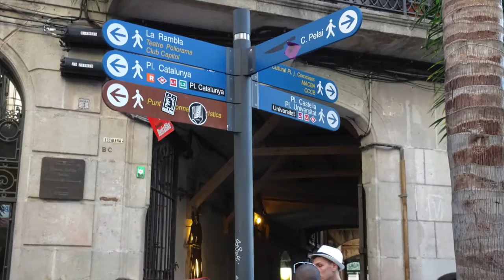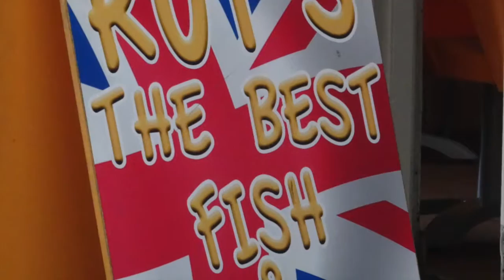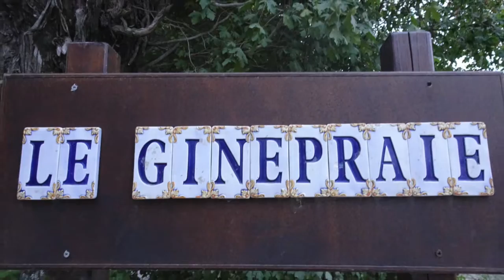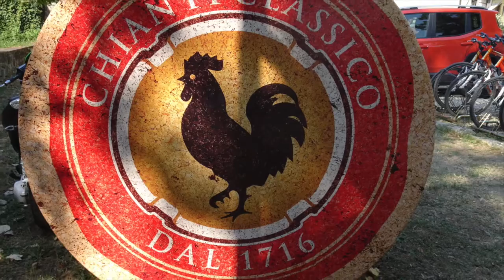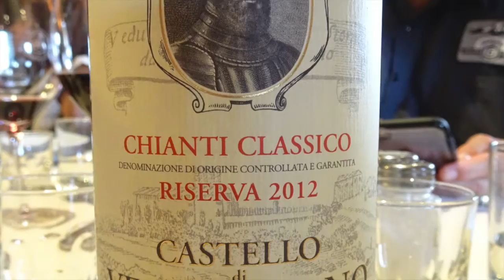BFD Trip 2016